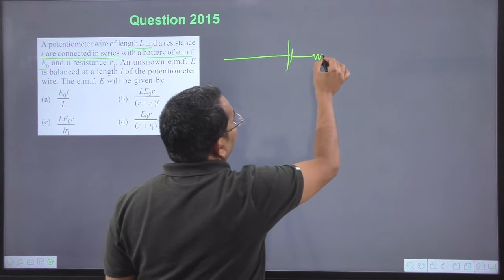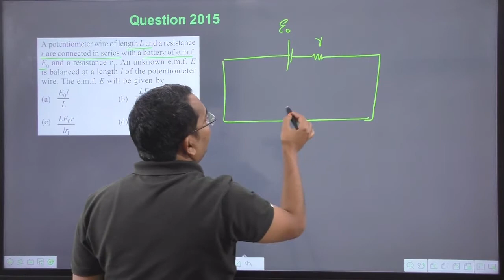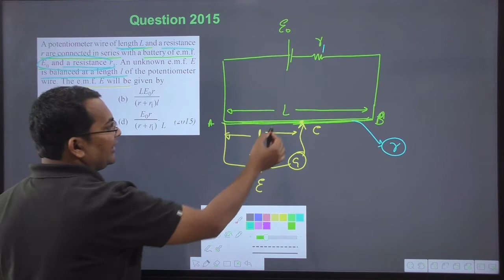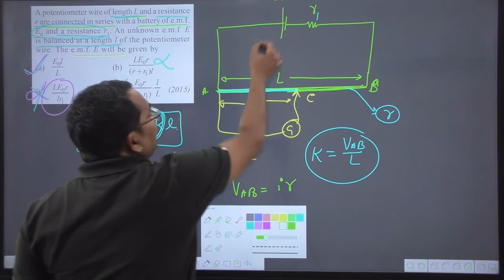A potentiometer wire of length L and a resistance r are connected in series with a battery of e.m.f.